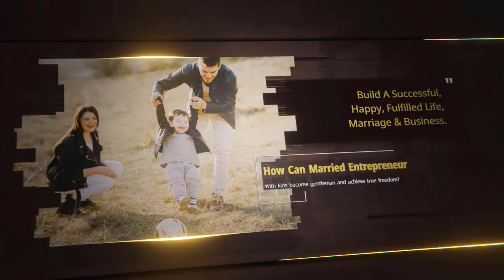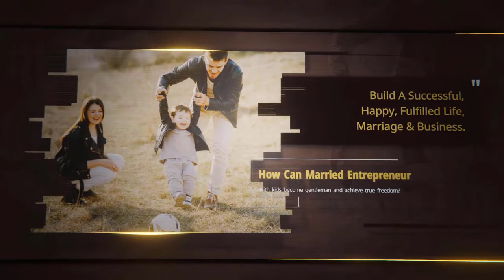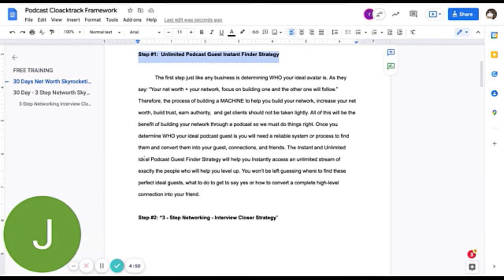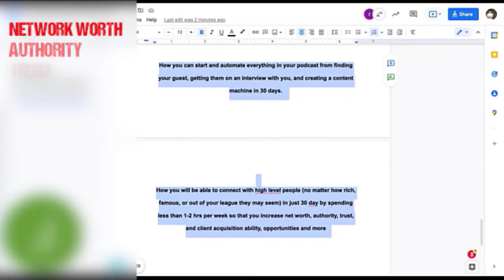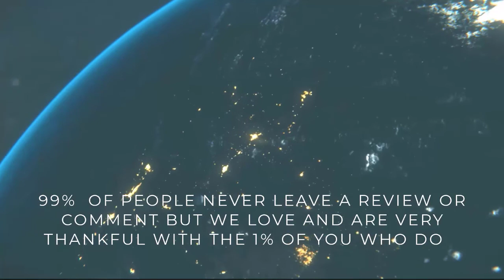HOW TO RAISE CAPITAL | VENTURE CAPITAL | PODCAST | BRAD BLAZAR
The 2 Billion Guy joins the Gentleman’s talk with Alex Ramirez!

If you have been living under a rock and don’t know who The 2 Billion Dollar Guy is. Let me introduce you to Brad Blazar!

Brad’s Highest Deal Closed is 11 Million!

If you want to raise capital, then this episode is for you.

This man has the experience and the knowledge. Watch the episode to learn his secrets!

📖 On The Wings of Eagles By Brad Blazar

Chapters:

00:00 Introduction
02:05 How Brad Blazar Made billions
12:16 the best skill to raise capital
13:20 The best skill to raise capital explained
14:38  What prevents you from making money?
16:34 How To Build A Million Dollar Company
19:23 How to overcome fear
41:04  Surround yourself with better people
49:10 outtro

Share this on your social media to help others raise capital for their business.